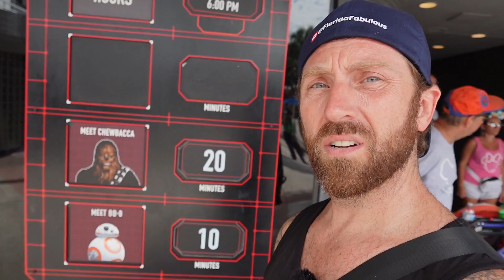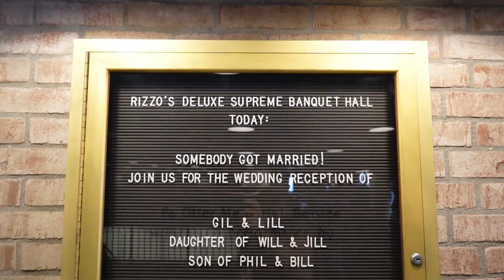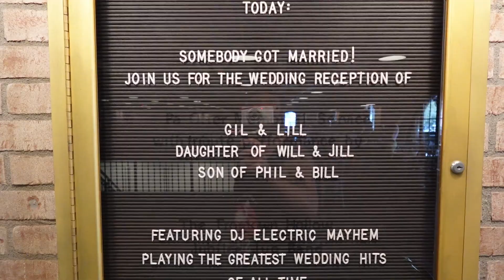Shocking review of Pizzerizzo and an Epic Day at Hollywood Studios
Join us for an epic day at Hollywood Studios! We finally got to ride the newly refurbished Rockin' Rollercoaster and it was worth the wait! 🎢 After the thrilling ride, we enjoyed the Disney Junior Dance Party and met some of our favorite Disney Junior characters. 🕺💃 Then, we headed to PizzeRizzo to try everything they have to offer! 🍕 Did we like the pizza?
Don't miss this fun-filled adventure!

Highlights:
00:00 Intro
01:26 Rockin' Rollercoaster Ride Experience
4:44 Meeting Disney Junior Characters
08:16 Disney Junior Dance Party
11:37  Lunch at PizzeRizzo

We love to chat with everyone, so if you see us in the parks, don't be shy, come say hi!

Help us keep creating great content!

Camera Equipment:
*Sony ZV-1F Vlog Camera*
*Wireless Bluetooth Shooting Grip*
*RØDE Wireless Go II Mics*
*RØDE VideoMicro II Shotgun Mic*
*Deity V-Mic D4 Duo*